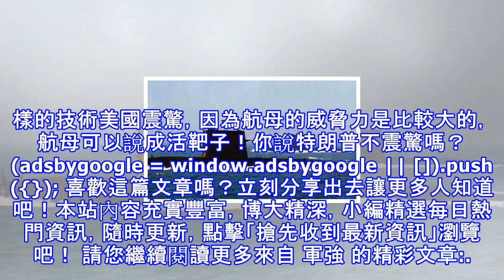迎頭超越，重磅消息突破，美專家不相信，此突破讓美航母成為靶子！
迎頭超越，重磅消息突破，美專家不相信，此突破讓美航母成為靶子！大家知道這次給大家說的中國的潛艇， (adsbygoogle = window.adsbygoogle || []).push({}); 那就是095和接下里的096潛艇，因為中國在這些方面這些突破讓美國都震驚，那就是靜音技術，無軸泵推，這將是一個重大的發展。 (adsbygoogle = window.adsbygoogle || []).push({}); 大家想一下，核潛艇在水下沒有聲音，是潛艇的多大優勢，一般航母潛艇在水下都是聲波捕捉的，但是現在靜音狀態，就說明潛艇也成隱身的了， (adsbygoogle = window.